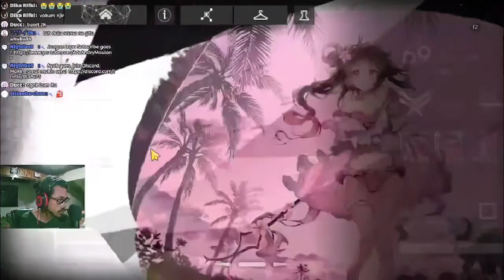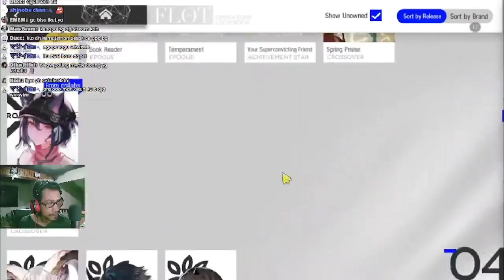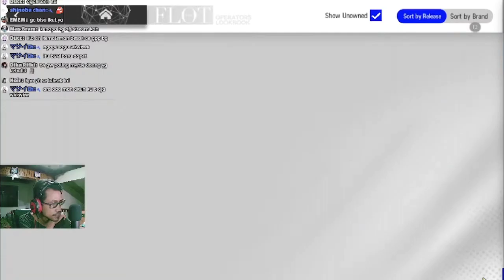Sudah 2 Akun Yang Assistant-nya Begini 😭😭 - Gurame Asyik Episode 6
Review akunnya episode ke-6 kali ini agak uwoohh wkwk
dan Oh iyah,, gw gak ada auto deploy karena kemaleman, jadi maaf gaes.

【 DISCORD SERVER! 】